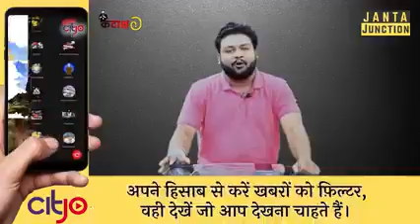Nitish ji saram ksro🤣😥🥺🤕😢💔 fact tech